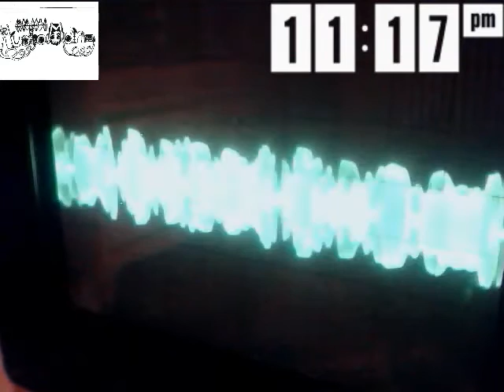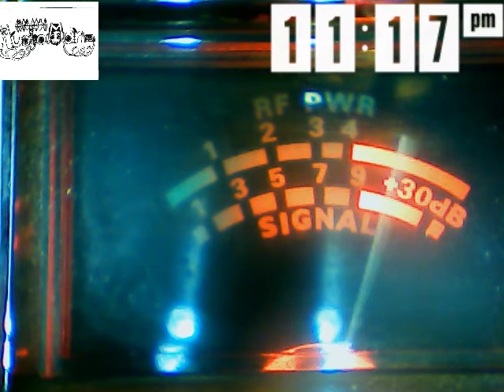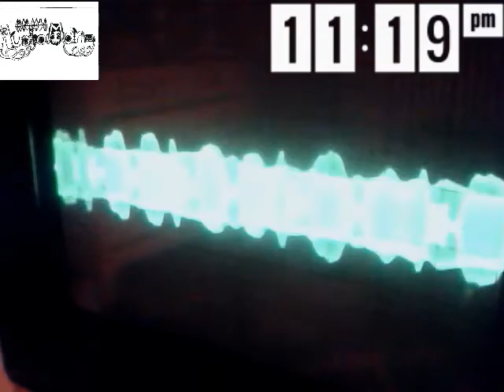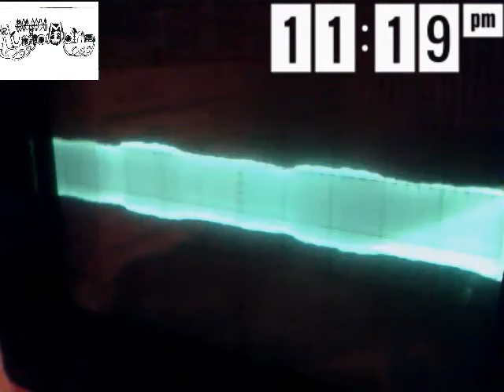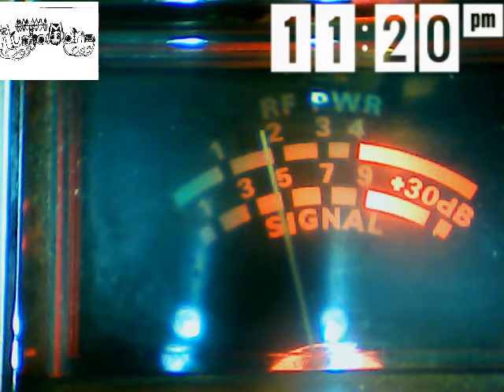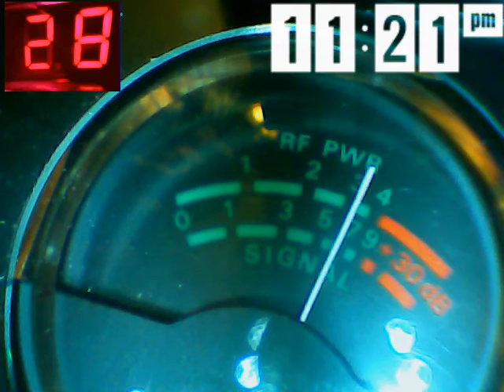Audioman288 & 256 FL & 109 more